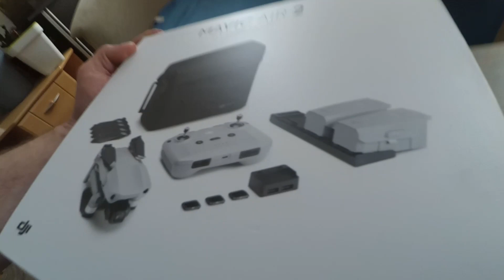Pierwszy dron DJi Mavic Air 2